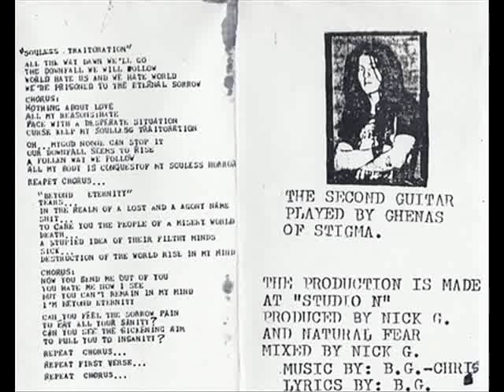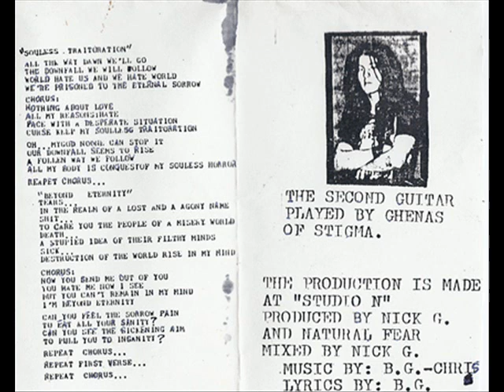Natural Fear - Beyond Eternity (demo 1992)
death metal from Greece
from Beyond Eternity Demo 1992

1. Intro    instrumental
2. Souless Traitoration 02:53
3. Beyond Eternity 03:26